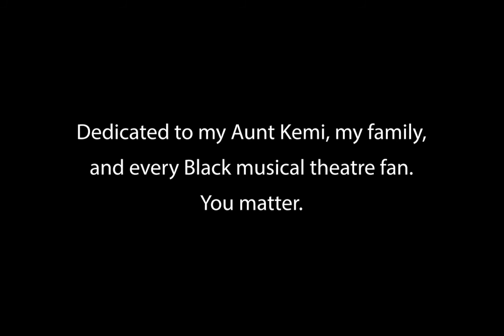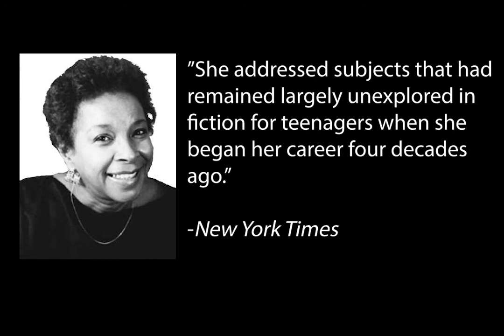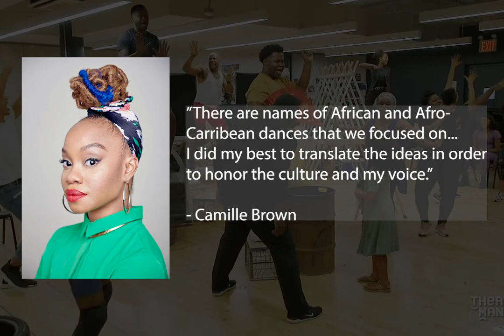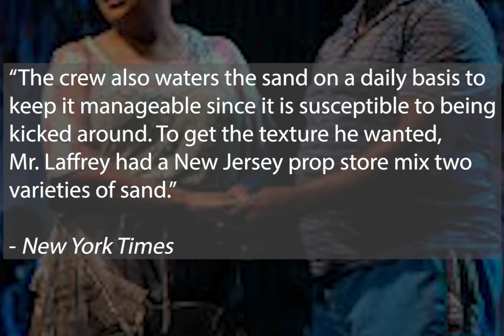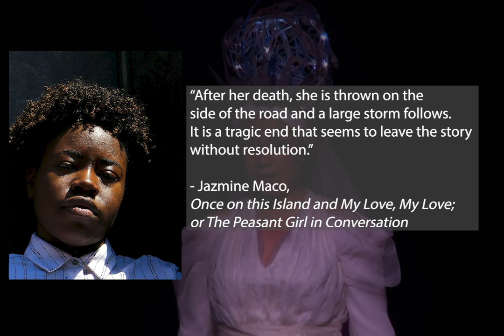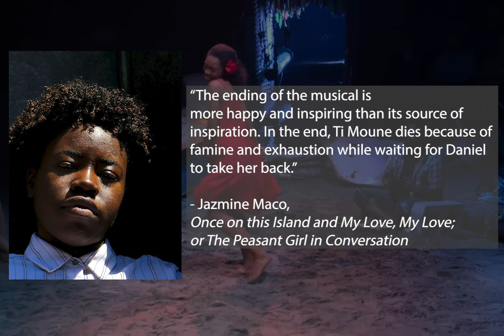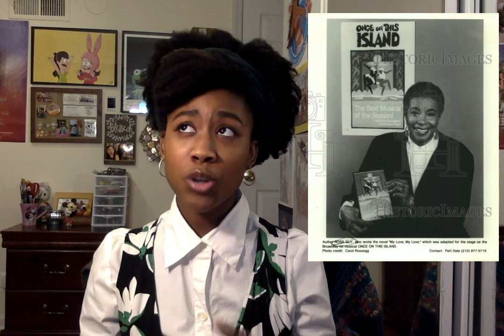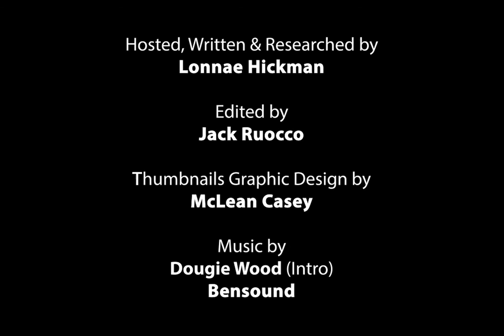Black Musicals: Ep. 3: Once on This Island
Welcome to my series on Black Musicals. This third episode is about the Broadway musical Once On This Island and its revival!

 I want to thank those who sent in videos talking about their experiences and impact with Once On This Island. Specifically, thank you to Abigail Thompson.

Hosted, Researched, and Written by Lonnae Hickman
Edited by Jack Ruocco and Annika Pallasch
Thumbnail Graphics by McLean Casey

Work cited:
Flaherty, Stephen, et al. “Once On This Island.” 1990, New York City, Booth Theatre.

Davenport, Ken, and Camille   A Brown. “Once On This Island Revival.” 3 Dec. 2017, New York City, Circle in the Square Theatre.

Maco, Jazmin. “Once on This Island and My Love, My Love; or The Peasant Girl in Conversation.” Barnard College, 11 Dec. 2018, barnard.edu/news/once-island-and-my-love-my-love-or-peasant-girl-conversation.

“The 75th Anniversary of the American Negro Theatre.” The New York Public Library,

“Allen Lee Hughes Theatre Credits, News, Bio and Photos.” BroadwayWorld,
“American Negro Theater Formed.” African American Registry, 27 Jan. 2021,

Chambers, Brittany. “The First Black Woman Choreographer Nominated For A Tony In Over Two Decades: Camille A. Brown.” Forbes, Forbes Magazine, 6 June 2019,

Editors, American Theatre. “Allen Lee Hughes to Receive Ming Cho Lee Award.” AMERICAN THEATRE, 21 Sept. 2020,

Ferri, Josh. “Tony Nominee Dane Laffrey Shares the Secrets & Stories Behind His Once On This Island Revival Set.” BroadwayBox.com, 5 June 2018,

Fox, Margalit. “Rosa Guy, 89, Author of Forthright Novels for Young People, Dies.” The New York Times, The New York Times, 7 June 2012,

Franklin, Marc J. Look Back at the Original Broadway Production of Once on This Island. 18 Oct. 2020,

Hill, Anthony Duane. “American Negro Theatre (1940-Ca. 1955) .” Black Past, 8 Aug. 2019,

Historic Images. “1992 Press Photo Author Rosa Guy Holding Book - mjc06303.” Historic Images,

KAY, LAUREN. Tdf Stages: She's Making This 'Island' Authentic.

Kit, Borys. Disney+ Tackling Adaptation of Broadway MUSICAL 'Once on THIS Island' (Exclusive). 30 July 2020,

“NYC: Allen Hughes.” Allen Hughes, tisch.nyu.edu/about/directory/design/92900459.

Pierce, Jerald Raymond. “Lighting Designer: Allen Lee Hughes.” AMERICAN THEATRE, 20 Nov. 2019,

“Rosa Guy.” Wikipedia, Wikimedia Foundation, 26 Sept. 2020,

Shandell, Jonathan. The American Negro Theatre and the Long Civil Rights Era. University of Iowa Press, 2018.

Woll, Allen L. Black Musical Theatre: from Coontown to Dreamgirls. Da Capo, 1989.